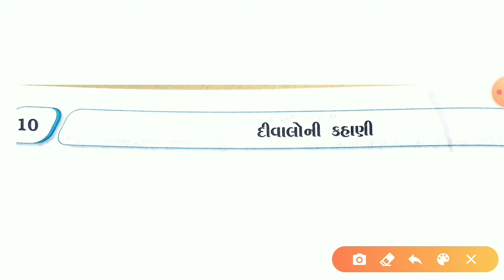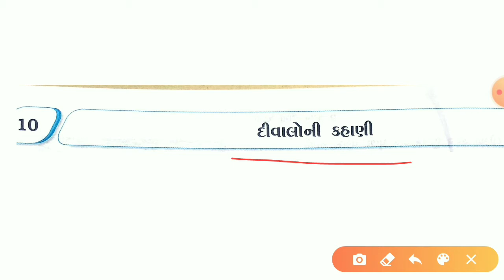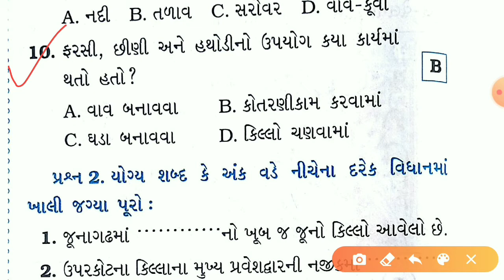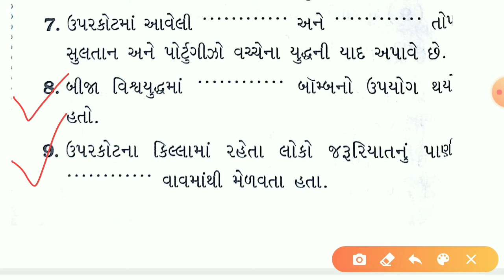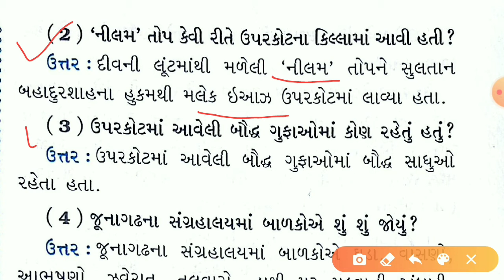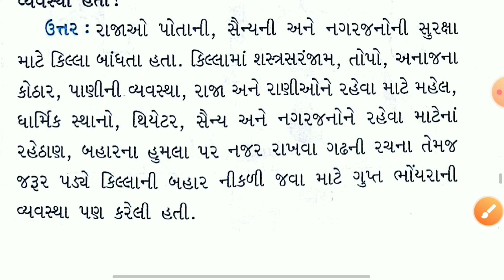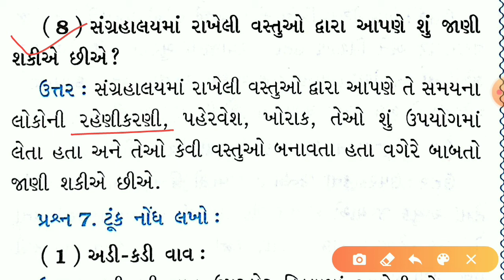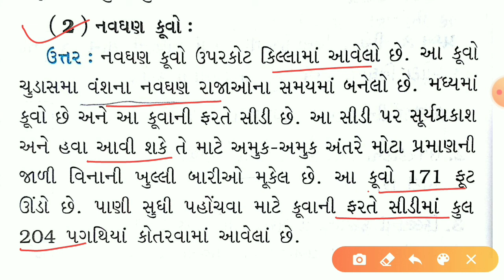ધોરણ-૫, પર્યાવરણ આસપાસ,પુનરાવર્તન ch-10, ભાગ-1